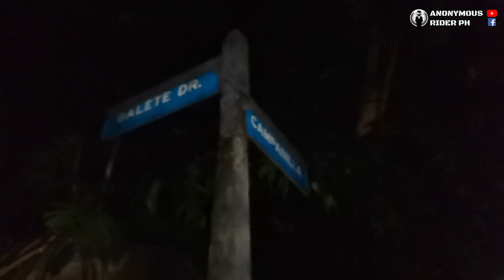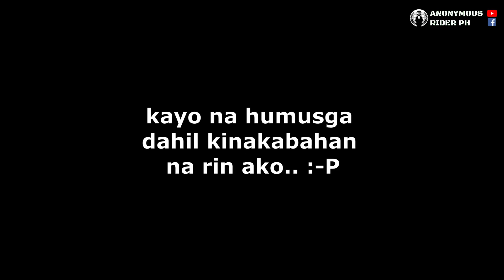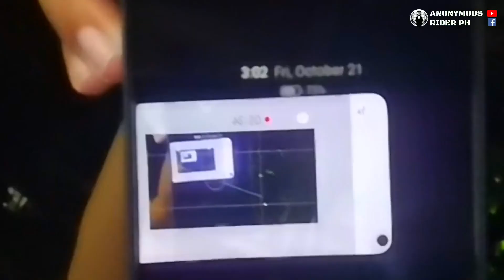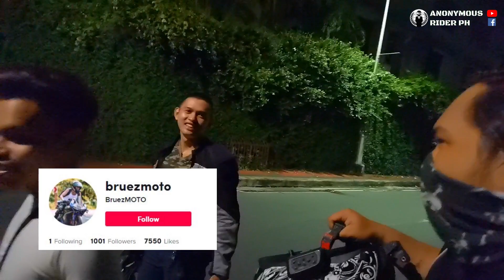3am Motovlog Challenge - Balete Drive - Season 3 Halloween Special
halina samahan nyo ako alamin ang lihim ng balete drive at maranasan kung ano bang hiwaga ang tinatago at kababalaghan ng kalyeng ito